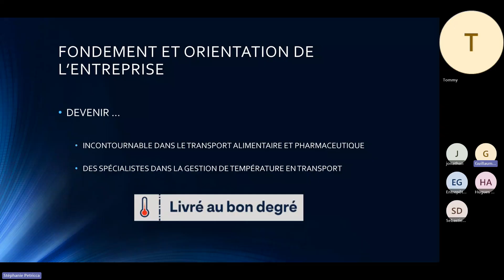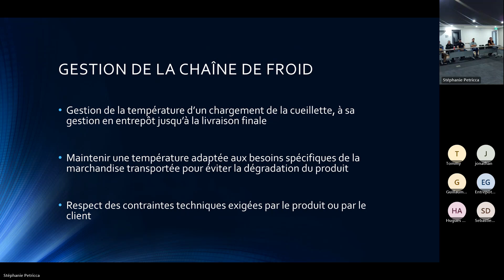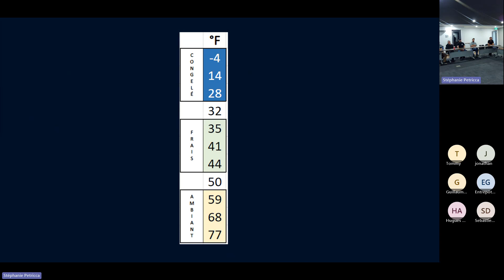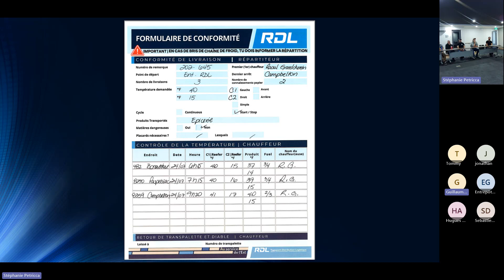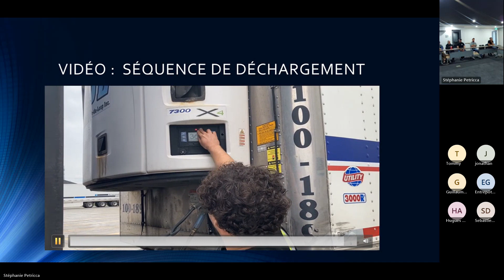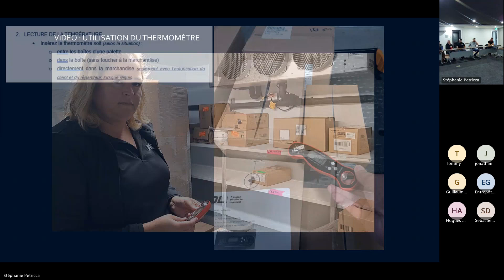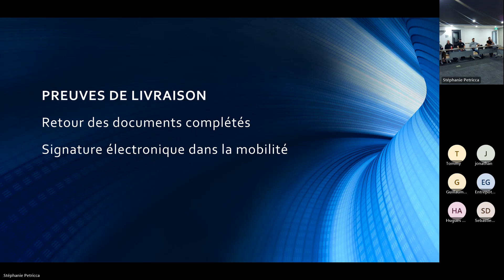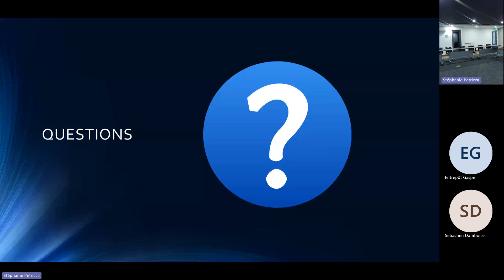Formation Chaîne de froid 8h à 9h 2023/08/26 Enregistrement de la réunion/formation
Formation Chaîne de Froid avec Guillaume Bélanger. 26/08/2023.